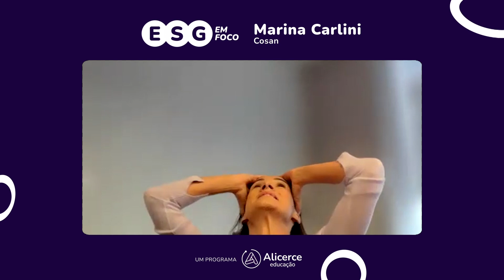O desafio da sustentabilidade nas empresas - Marina Carlini (Cosan)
No episódio do ESG em Foco de hoje, tivemos como convidada Marina Carlini, Gerente Executiva de Sustentabilidade na Cosan.

No bate-papo, ela compartilhou insights valiosos sobre o desafio da sustentabilidade nas empresas nos dias atuais. Dê o play e confira!